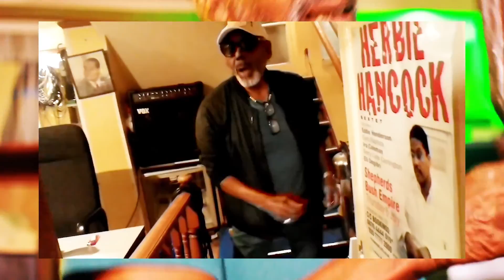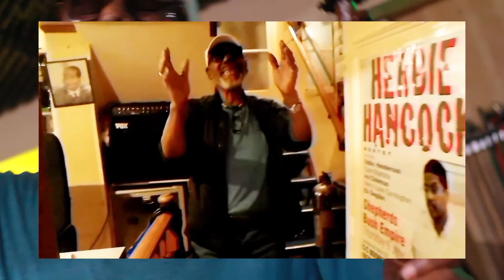TRICKLE DOWN - Eddie Capone (STUDIO PERFORMANCE)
Eddie Capone - "Trickle Down" (STUDIO PERFORMANCE)

Artist: Eddie Capone

Song:  "Trickle Down" (STUDIO PERFORMANCE)

Producers: S.B.O, SAM COX & EDDIE CAPONE

Videography: CHUX IV x Callum Lawrence

Videography Assistant: SELAH

NEW SINGLE FROM LEGENDARY COMPOSER/MUSICIAN EDDIE CAPONE.

LISTEN TO THE ANTHEM!

EDDIE CAPONE'S TREATMENT